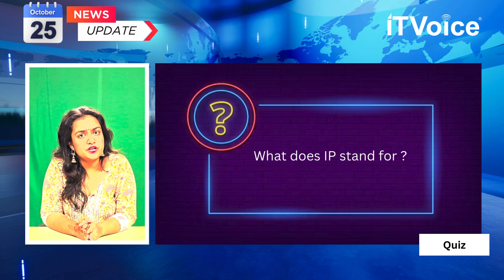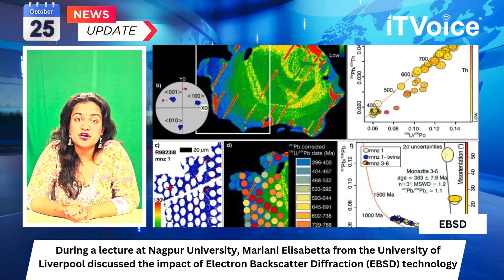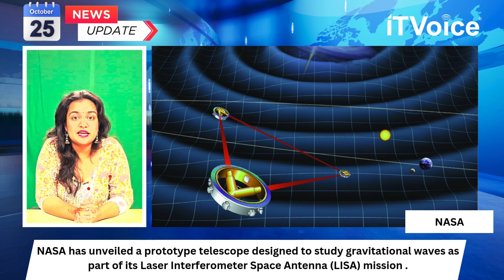Nvidia to Enhance Indian Railways' Kavach System | Apple Cuts Vision Pro Production | 25 Oct 2024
00:00 Introduction

00:50 Nvidia to Collaborate with Indian Railways and Co-Develop AI Chip with India

01:37 Apple Cuts Vision Pro Production Amid Slow Sales

02:14 Advances in Earth Science: EBSD Technology Highlighted

02:55 Garmin Launches Fenix 8 Series Smartwatches in India

03:35 Samsung Confirms No Cheaper Galaxy Z Fold Model Planned

04:15 NASA Develops Prototype Telescope for Gravitational Wave Studies

04:52 Arm Notifies Qualcomm of License Agreement Cancellation.